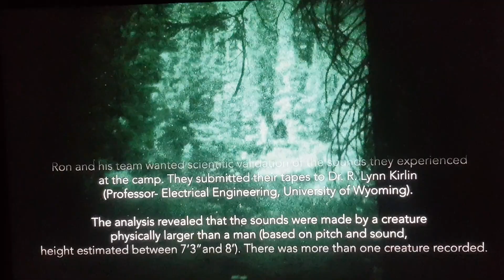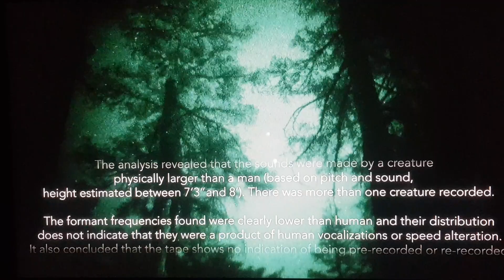Missing 411 Bigfoot (sierra camp sounds)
This is from the Missing 411 the hunted documentary, possibly the best bigfoot sounds ive ever heard..